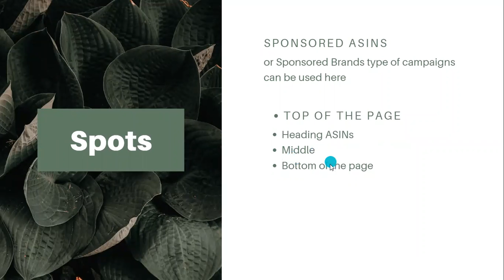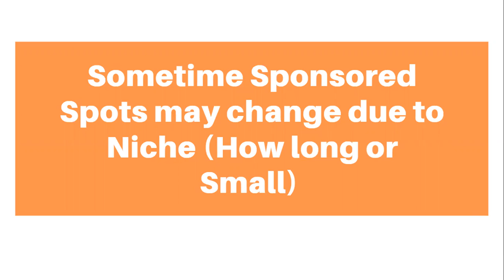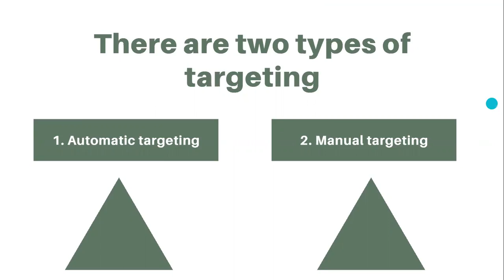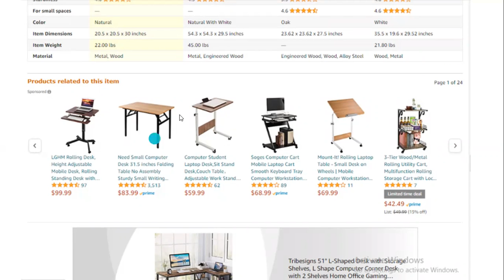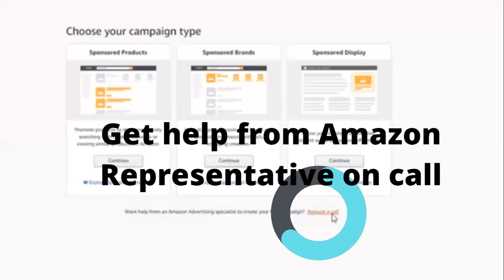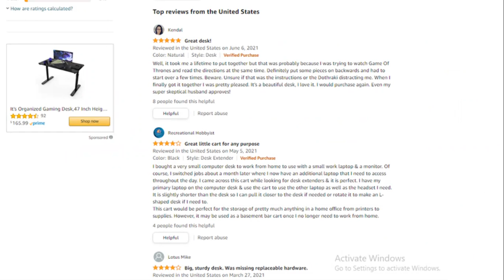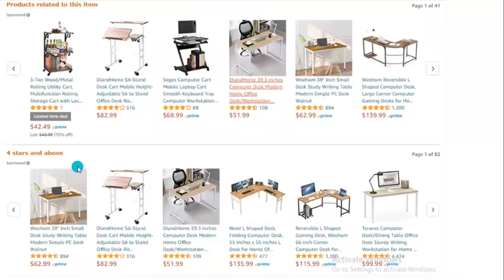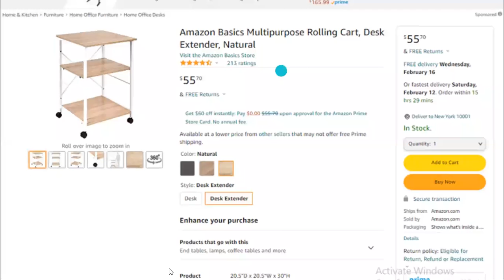How to run PPC | What is Pay Per Click Lecture # 52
Amazon Virtual Assistant Complete Training course

Hey There!
This is our real paid class lectures you are lucky to watch this content, you  can see about  How to run PPC | What is Pay Per Click Lecture # 52 from this platform, you can get information regarding amazon, just to watch these all series with playlists you can be an "Amazon virtual assistant"  and after watching this lecture you will not need to take admission on an amazon virtual assistant course. you can learn about Amazon customer service, & Amazon USA business model.

𝗩𝗜𝗥𝗧𝗨𝗔𝗟 𝗔𝗦𝗦𝗜𝗦𝗧𝗔𝗡𝗧 𝗖𝗢𝗨𝗥𝗦𝗘 𝗢𝗕𝗝𝗘𝗖𝗧𝗜𝗩𝗘𝗦:
✔️ Amazon introduction